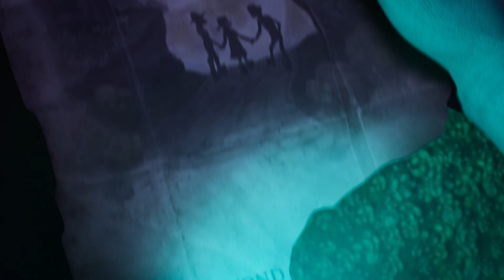WondLa (2024) Hollywood.com TV/Streaming Trailers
Check out the official movie trailer for WondLa starring Alan Tudyk, D.C. Douglas, Sarah Hollis, Teri Hatcher, Gary Anthony Williams, Brad Garrett, Jeanine Mason!

Directors: Various